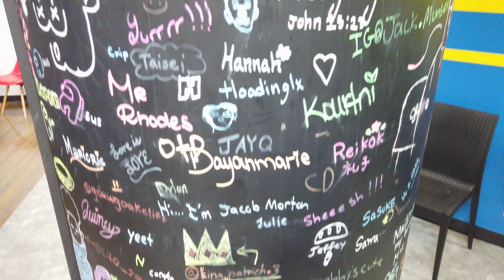Youth & Teen Center Open House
The Youth & Teen Center opened its doors for the annual Open House, showing kids and their parents how many games, food, friends, and all around fun it has to offer!